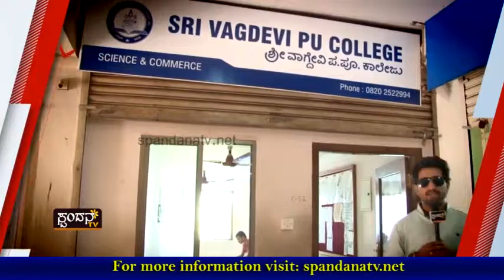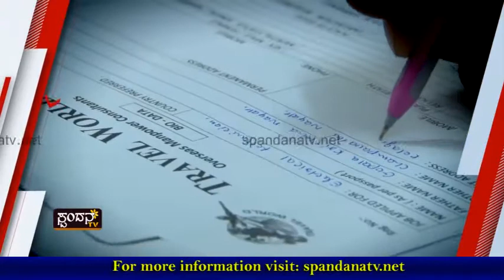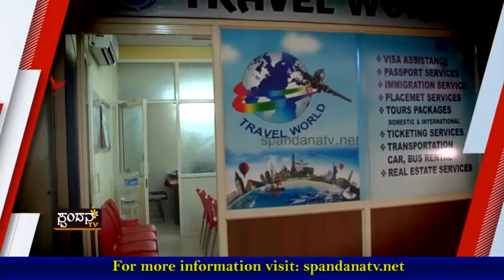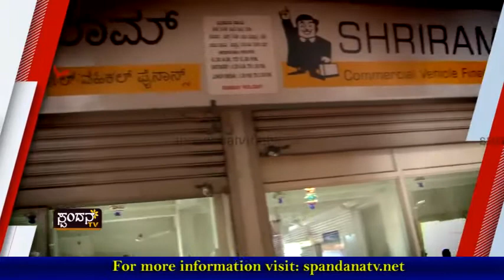Building RoundUp│ಬಿಲ್ಡಿಂಗ್ ರೌಂಡ್ಅಪ್│Episode 01